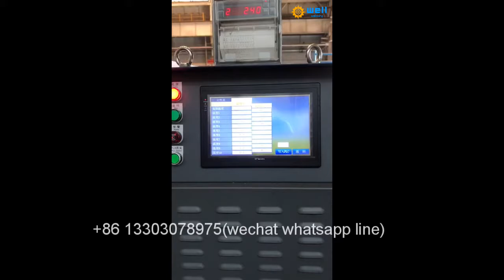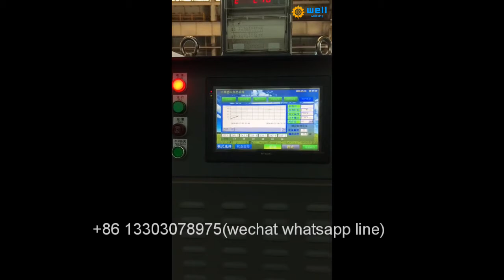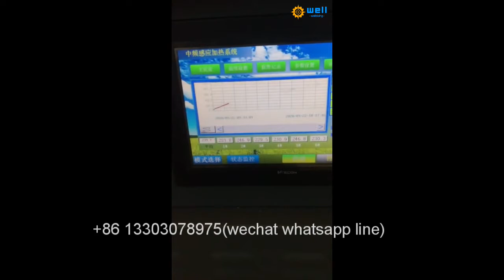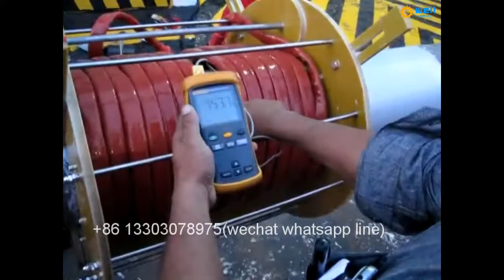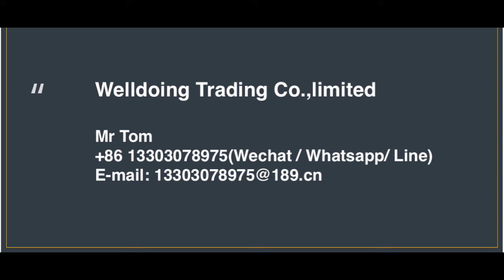quickly heat Offshore platform steel structure Soft induction coil post weld heat treatment heater